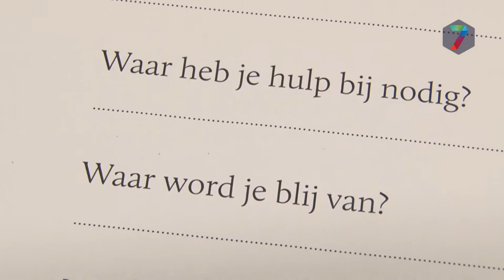Pilot met sportende werkzoekenden met diner afgesloten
Een pilot van de gemeente waarin mensen met een afstand tot de arbeidsmarkt weer aan het werk geholpen worden is vrijdagavond afgesloten. Tijdens een diner bij brasserie URBN Folks bespraken de acht deelnemers hun proces met mogelijke werkgevers.